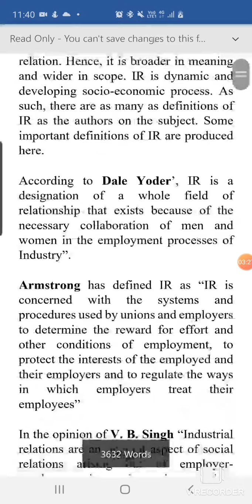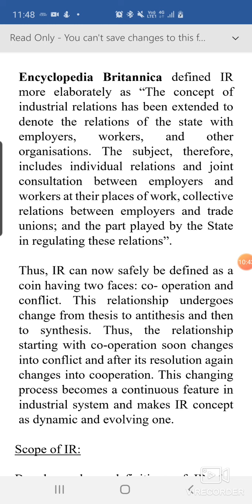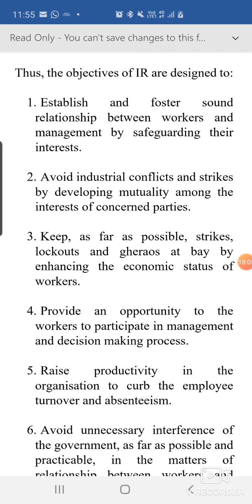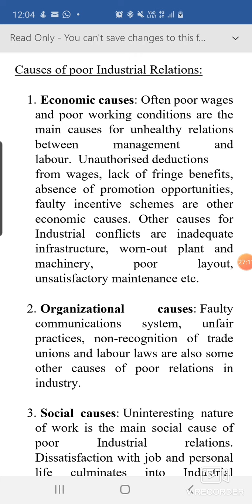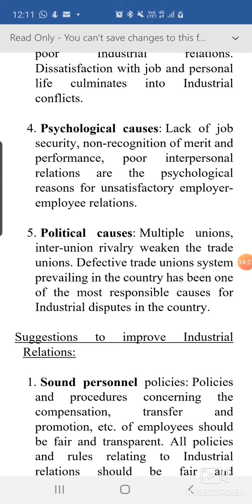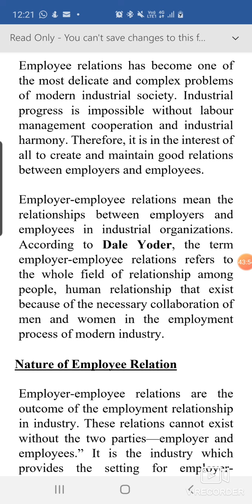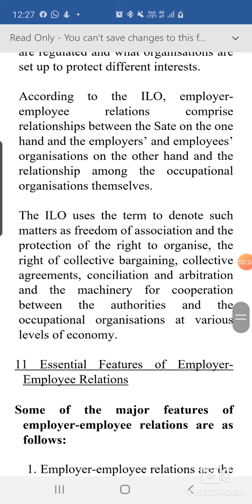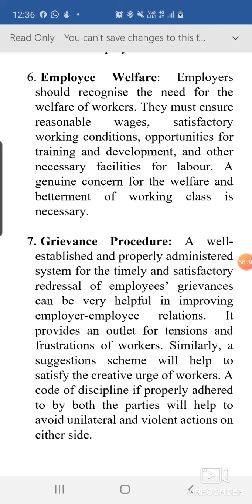Industrial Relations and Employee Relations